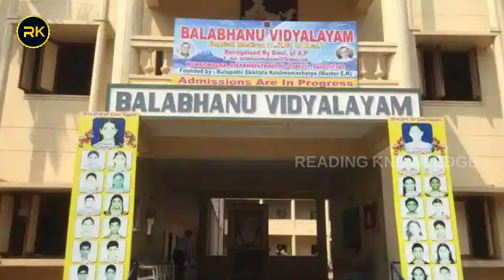Bigg Boss 6 Telugu Contestant LV Revanth Full Biography, Wife, Awards, Girlfriend, Facts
Bigg Boss 6 Telugu Contestant Lolla Venkata Revanth Kumar Sharma Full Biography, Wife, Awards, Girlfriend, Facts

Watch - ఇలాంటి  10 మంది వ్యక్తులు నిజంగా ఉన్నారని మీరు నమ్ముతారా | 10  People You Won’t Believe They Exist --